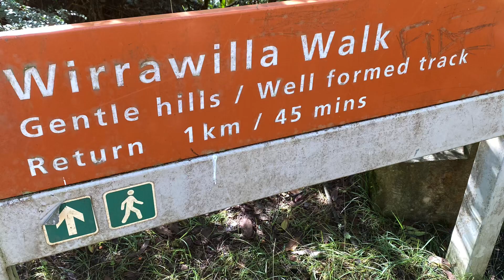Wirrawilla Walk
Wirrawilla Rainforest Walk

Our travel blog has heaps of information behind this video plus shows heaps of other videos and pictures of the area as we continue to travel through this area.

Our channel and blog that explains some of the best kept secret locations in Australia.  We don't just go to the tourist places, we like to see why some of the special locations in Australia are where they are, and what they are doing there.  How did they start, what is it like there now and what are the people like there.

We share a wealth of information and experience and enjoy sharing it with anyone who loves Australia also.  People from all over the world enjoy watching our video's and talking to us on the radio while we travel.